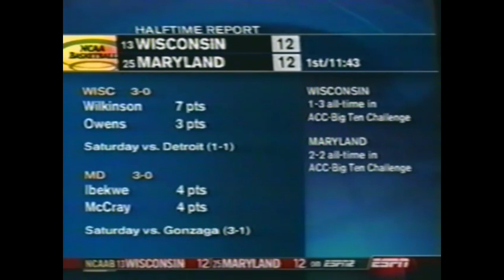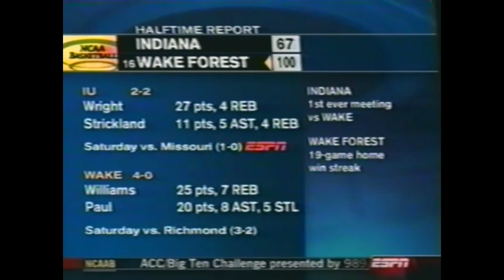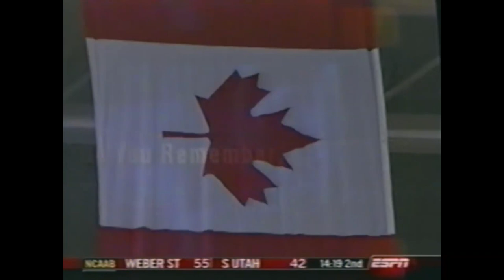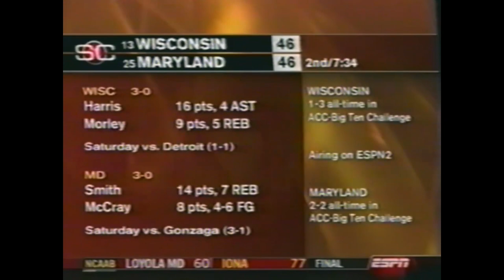UNC Basketball: #10 North Carolina vs #11 Illinois | ACC-Big Ten Challenge | 12-2-2003 | Full Game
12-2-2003: #10 North Carolina vs #11 Illinois